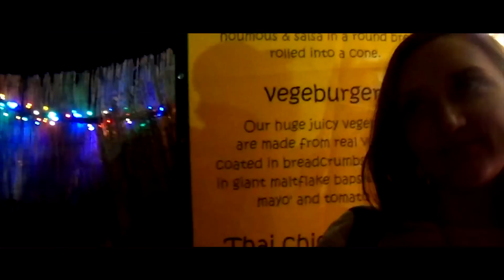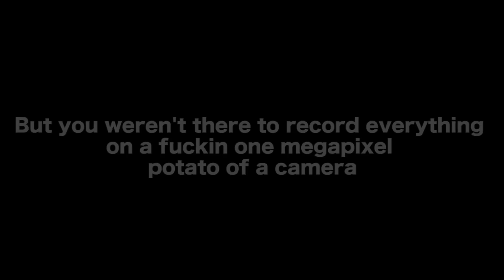Reading Festival 2013 | The Ultimate Experience (feat. Eminem)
THANK YOU @The0baker FOR THE CLIPS OF PERFORMANCES

I went to Reading Festival and had an absolutely incredible time. If you were there or are planning to go next year, this video is for you lol.

Cheers guys